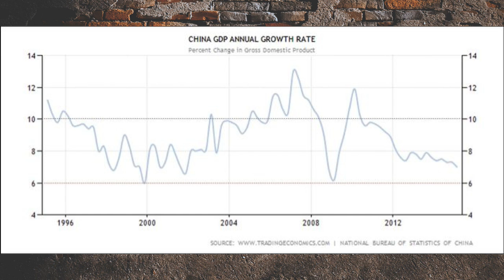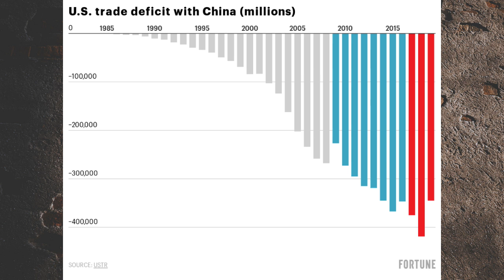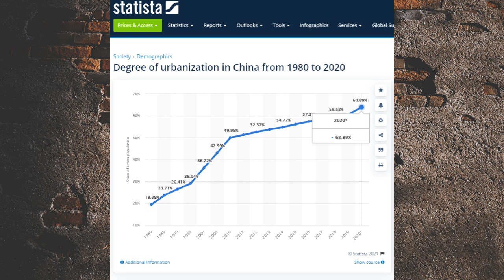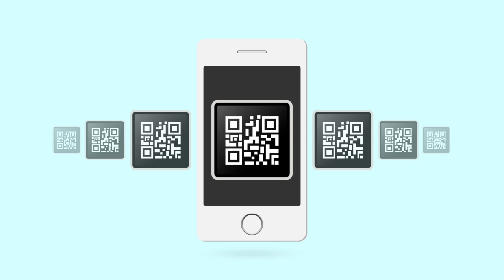China & the WTO: A legacy that threatens us all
China & the WTO 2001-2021: A legacy that threatens us all

Do please follow me on these alternative platforms:

Miles Harris offers global macro insights and champions the importance of sound money in a world gone crazy.